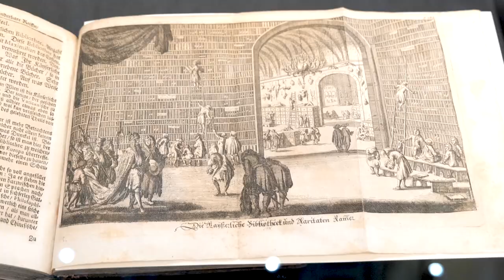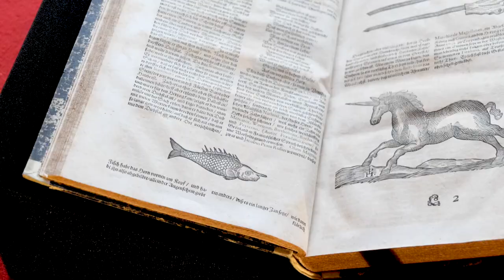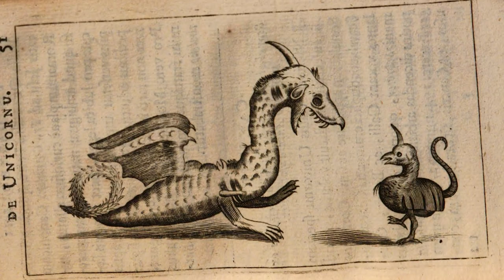Österreichische Nationalbibliothek - Das besondere Objekt "Neue Beobachtungen zum Einhorn"